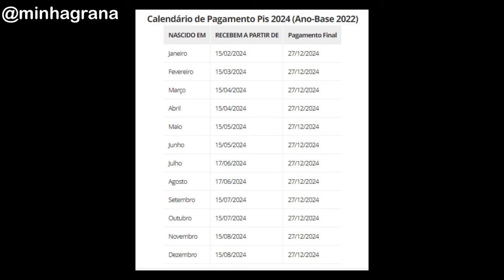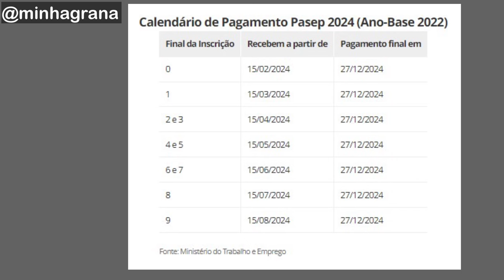Aprovado! Calendário PIS/PASEP Quando vai pagar - Quanto vai pagar? Qual o valor? Quem tem direito?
Seguros, consórcio, consignado INSS. Só chamar no zap.

Amazon Acessórios de celular e powerbanks
PC e PC Gamer

* Assine o Canal!* e saiba mais sobre investimentos. Aprenda a multiplicar o seu dinheiro o ano todo!